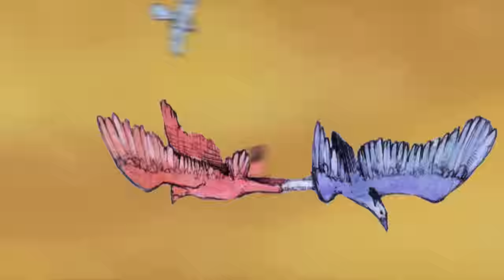N.A.S.A. - Way Down (ft. RZA, Barbie Hatch, & John Frusciante) [Prod. by 10Hunna] | Official Video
N.A.S.A. - Way Down (ft. RZA, Barbie Hatch, & John Frusciante) [Prod. by 10Hunna] | Official Music Video

Art by Sage Vaugn
Directors: Syd Garon & Sage Vaughn
Animation: Syd Garon, Paul Griswold, Scott Halford, Ethan Chan, & Eric Henry
Producer: Susan Applegate
Production Company: Squeak E. Clean
Transfer House : New Hat

N.A.S.A.'s debut album "The Spirit of Apollo" hit the shelves 2/17/09 on Anti-/Spectrophonic Sound.

01. Intro
02. The People Tree (feat. David Byrne, Chali 2na, Gift of Gab, & Z-Trip)
03. Money (feat. David Byrne, Chuck D, Ras Congo, Seu Jorge, & Z-Trip)
04. NASA Music (feat. Method Man, E-40, & DJ Swamp)
05. Way Down (feat. RZA, Barbie Hatch, & John Frusciante)
06. Hip Hop (feat. KRS-One, Fatlip, & Slim Kid Tre)
07. Four Rooms, Earth View
08. Strange Enough (feat. Karen O, Ol' Dirty Bastard, & Fatlip)
09. Spacious Thoughts (feat. Tom Waits & Kool Keith)
10. Gifted (feat. Kanye West, Santogold, & Lykke Li)
11. A Volta (feat. Sizzla, Amanda Blank, & Lovefoxxx)
12. There's a Party (feat. George Clinton & Chali 2na)
13. Whachadoin? (feat. Spank Rock, M.I.A., Santogold, & Nick Zinner)
14. O Pato (feat. Kool Kojak & DJ Babão)
15. Samba Soul (feat. Del Tha Funkee Homosapien & DJ Qbert)
16. The Mayor (feat. The Cool Kids, Ghostface Killah, DJ AM, & Scarface)
17. N.A.S.A. Anthem